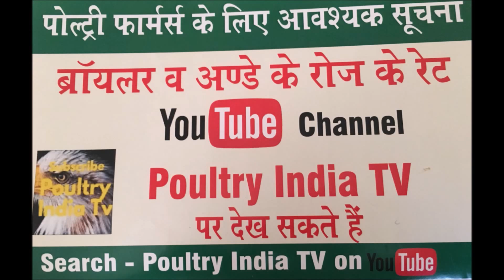कुत्तों को मरे मुर्गे खिलाने वालों के लिए जरूरी सूचना! Know before giving Mortality of Poultry farm.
Today's topic is , Should we give mortality of your Dogs To Your Poultry Birds?Its Joke, Today's s topic is , Should we give mortality of your Birds to  Your Non Pets Dog?Never take it a minor issue in Poultry farm. Its a serious issue of Poultry Industry.Many poultry farmers are making this mistake in their poultry house.If there is Mortality in Poultry farm it's sure more than 99% chances are because of Viral disease or bacterial disease.It might be possible mortality i poultry farm because of Injury,But more than 99 % chances of mortality from Viral or Bacterial disease.Giving mortality to dogs ?Dogs not only visit your poultry farm,but also visit other poultry house for mortality eating.The same,they also visit your farm & visit others's farm for mortality eating.They spread poultry disease from one poultry farm to other poultry farm.You think you are feeding someone.Its great but many other way to feed,But giving dead birds by disease is not right way to feed someone.
 If you really feel to feed the dead birds to your .The solution is boil the dead bird properly & after getting normal temperature  can feed them.But You are taking precaution , if other farmer is not taking the same precaution. Dog can transmit the disease of other farm to your poultry shed.So never make a habit to allow eating mortality in your Poultry farm. Let them eat away from your Poultry shed or poultry area.If you are feeding mortality to your Pets,You can ,But if your pets is not visiting other farm.I challenge, If any outbreak because of Viral & Bacterial disease through dogs. It will not happen,if you follow simple advice.
  Just Pay Our fees by sharing and telling to others about our poultry's knowledge Blog. Thanks .